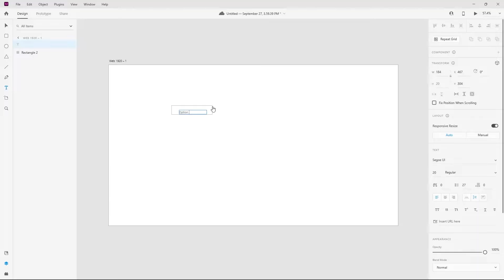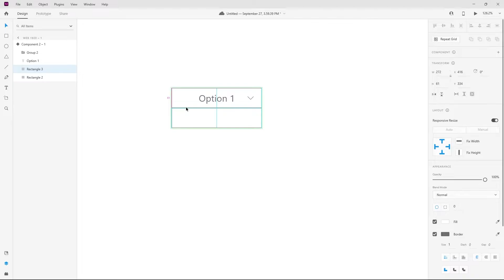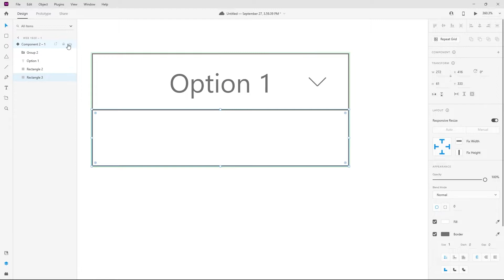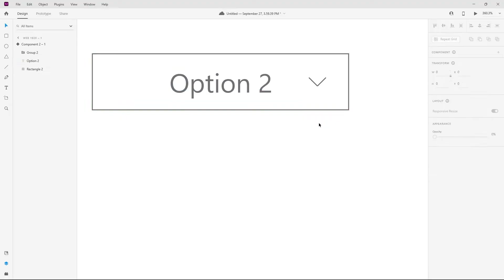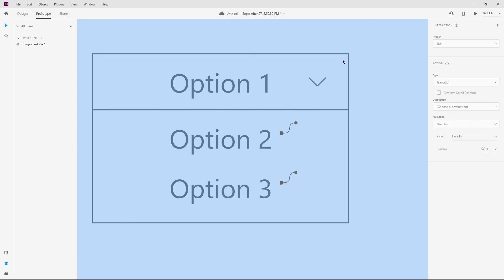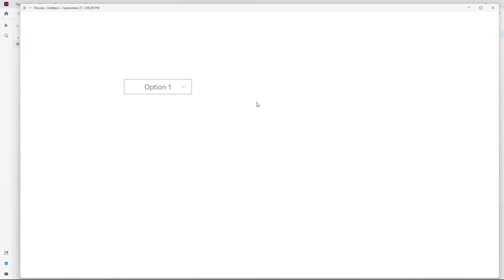Create a Dropdown Menu in Adobe XD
Learn how to create a clickable dropdown menu in Adobe XD. In this tutorial, we will go over how to create a component with different stages to prototype your dropdown menu.